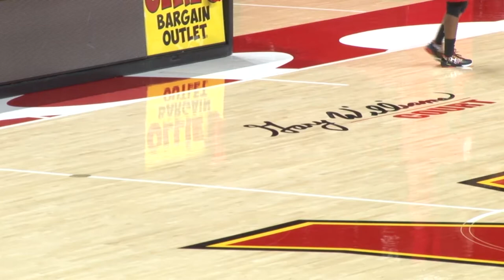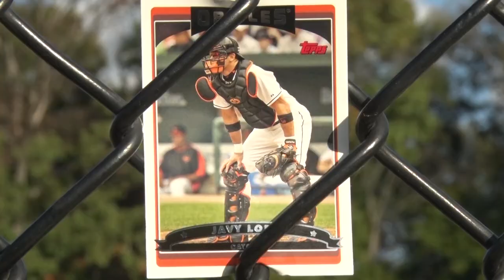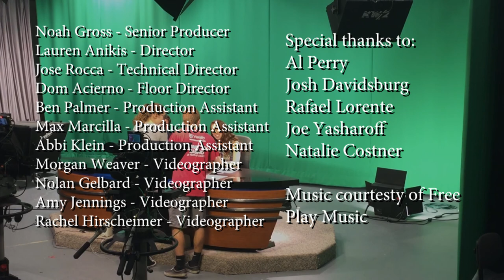The Left Bench TV: November 7, 2017